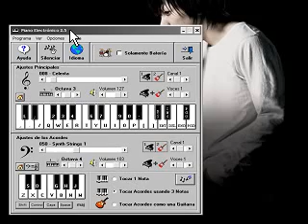Piano Electronico 2.5 Elfen Lied